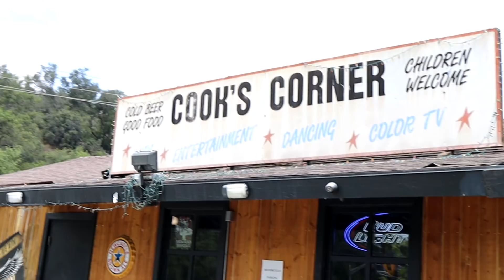WHAT REALLY GOES ON... (BEHIND THE SCENES WITH VOSS)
A day with the Voss team! VroomVroomDana, Suburban Delinquent, The Kleb and myself.

⊕ Jochen Bräutigam
⊕ Mikhail Gleeson
⊕ Jeffrey Espindola
⊕ Alexandria Bersig
⊕ Robert Shearer
⊕ Michelle Spiers